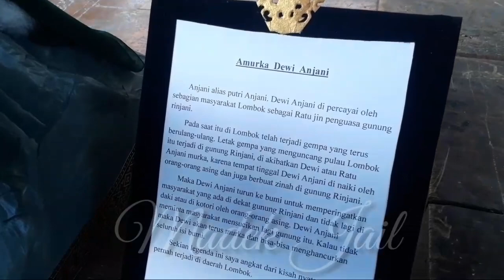Lomba Ogoh Ogoh Mini di Br. Sawah Pedungan Denpasar Bali